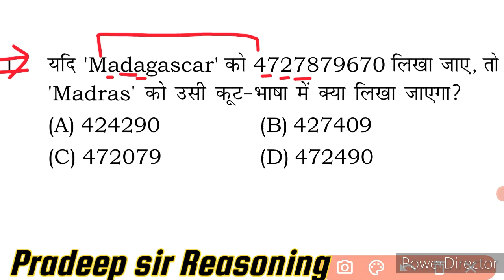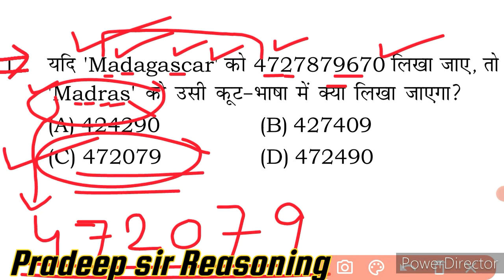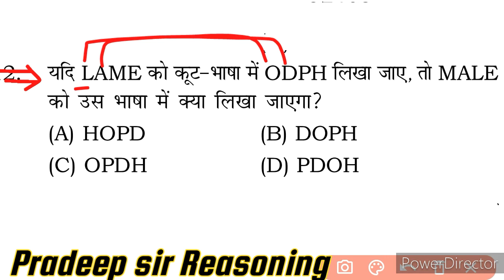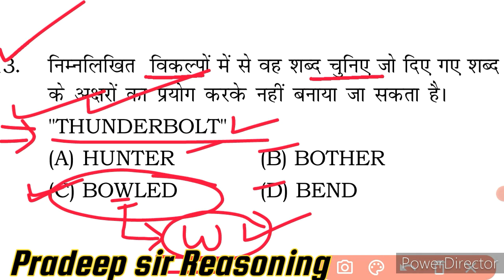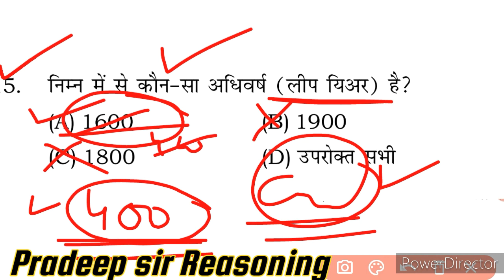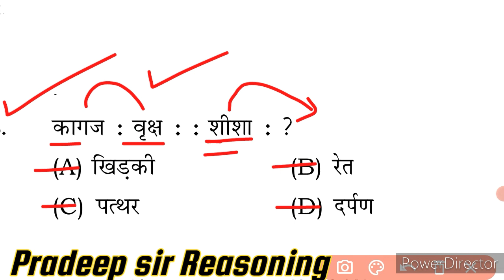reasoning for hssc cet | hssc reasoning previous year question | hssc में आज तक पूछे गए सभी प्रश्न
social Links-

Haryana Police Constable Reasoning Haryana Police Constable Reasoning imp questions
Haryana Police Constable Reasoning class Hssc police Constable
Haryana Police Constable Reasoning short trick
Reasoning short trick
Analogy Test
Reasoning most important question Haryana Police Constable test
Haryana Police Constable Practice set/Mock Test/Test
Hssc Previous Year Paper

state exams
haryana police
haryana police 2021
reasoning for haryana police 2021
haryana police reasoning subject
haryana police reasoning by pradeep sir haryana police reasoning
haryana police reasoning questions by Pardeep sir
reasoning questions for haryana police haryana police by pradeep
reasoning tricks
haryana police reasoning topics
reasoning
reasoning important questions
reasoning mix question

reasoning for haryana police constable reasoning for haryana police
reasoning for haryana gram sachiv
hssc reasoning previous year question hssc reasoning marathon class
hssc reasoning questions in Hindi
hssc reasoning classes in hindi
hssc reasoning syllabus
reasoning trick for hssc
reasoning trick for haryana police constable
reasoning trick for haryana gram sachiv reasoning trick
Haryana police reasoning
hssc मेंआजतकपूछेगएसभीप्रश्न

SSC RAILWAY JOBS
Hssc reasoning
haryana Police reasoning questions
hssc reasoning
hssc reasoning class
patwari
gram sachiv
JE
reasoning solution
reasoning for hssc
reasoning question in hindi
hssc reasoning class in Hindi
reasoning short tricks
haryana gk
hssc math
hssc advance math
haryana clerk math class
hssc notice

hssc
Haryana GK
Haryana GK trick
Haryana GK MCQ test
Haryana GK sir
Haryana GK previous year question Haryana police exam date

railway reasoning
group d reasoning
ntpc reasoning
rrb reasoning
rrc reasoning
calendar reasoning
reasoning question answer
railway ntpc 2022 question
railway group d 2022 question
ssc reasoning
bank reasoning

SSC RAILWAY JOBS
Hssc reasoning
hssc reasoning
hssc reasoning class
patwari
gram sachiv
JE
reasoning solution
reasoning for hssc
reasoning short tricks
hssc Pradeep sir
haryana gk
hssc math
hssc advance math
hssc notice

Haryana clerk
Haryana canal patwari
Haryana highcourt clerk
Haryana police constable
HSSC study material
Haryana group D
 Haryana patwari
Haryana gram sachiv
Mission HSSC/DSSSB 2020
HSSC patwari
HSSC canal patwari
HSSC constable
Haryana previous question series
Haryana Gram sachiv
Haryana bijli nigam vacancies
HSSC 1000 question series

reasoning classes for hssc
coding and decoding for hssc
coding and decoding questions
reasoning for haryana police constable reasoning coding decoding
reasoning marathon class
reasoning for hssc exams
reasoning syllabus for hssc
reasoning previous year question
reasoning question for hssc exams
hssc reasoning previous year question reasoning live classes
reasoning classes in hindi
reasoning trick
coding decoding trick